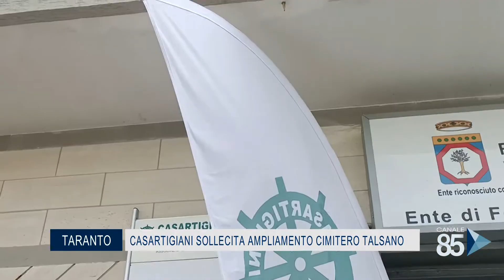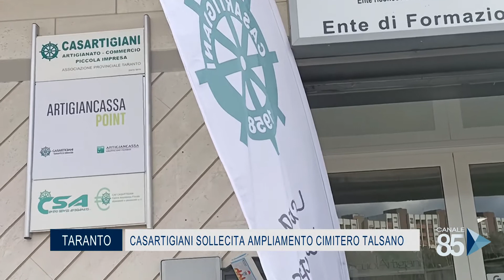02 Dicembre 2020 Taranto Casartigiani sollecita ampliamento cimitero Talsano